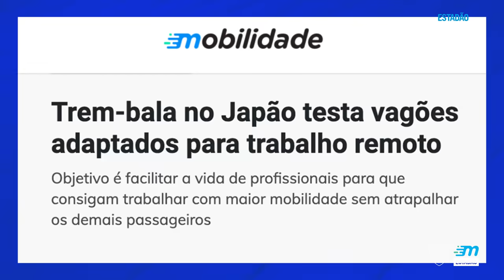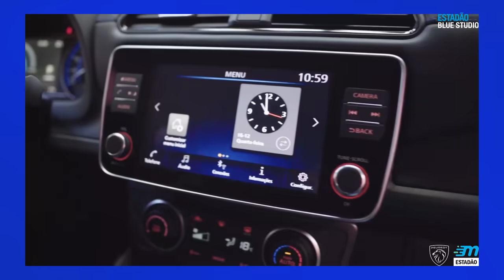GIRO DE NOTÍCIAS #1 | PROGRAMA MOBILIDADE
Leia na íntegra as matérias deste Giro de Notícias:

Quantidade de mulheres que andam de moto cresceu 96% na última década

Fabricantes de caminhões e ônibus vão investir quase R$7 bilhões no Brasil até 2025